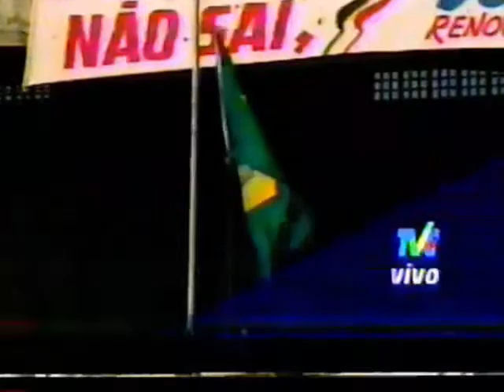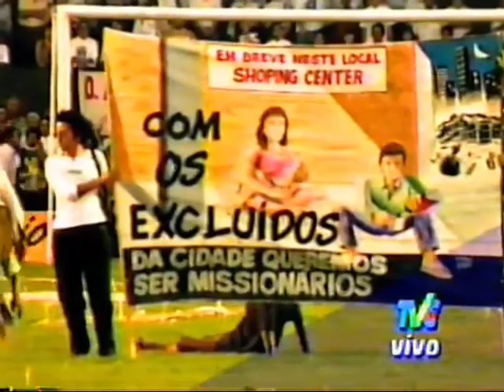SOLENIDADE DE DESPEDIDA DE DOM ALOÍSIO LORSCHEIDER - ESTÁDIO CASTELÃO (FORTALEZA) - 13/08/1995